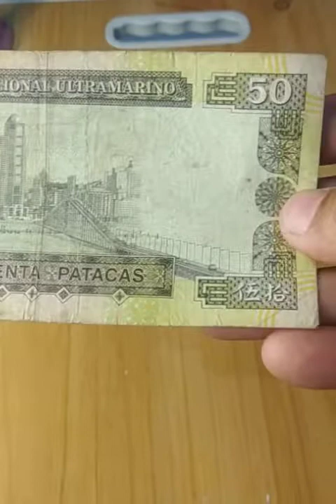BANCO NACIONAL ULTRAMARINO | CINQUENTA | 50 PATACAS | 1999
BANCO NACIONAL ULTRAMARINO| CINQUENTA | 50 PATACAS 1999 | KOLEKSI @ramli008